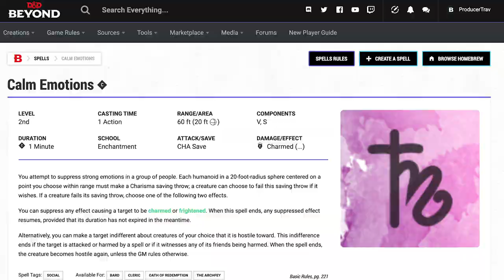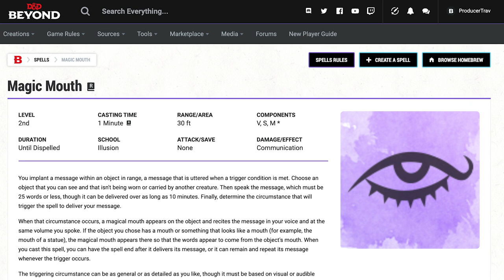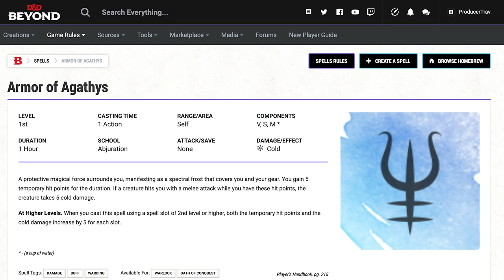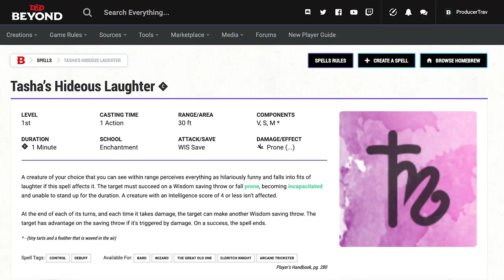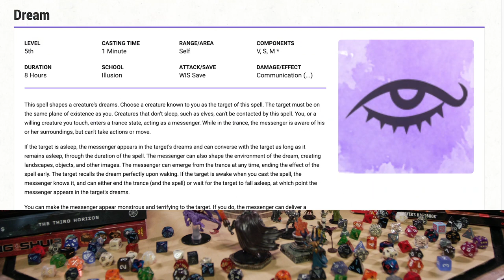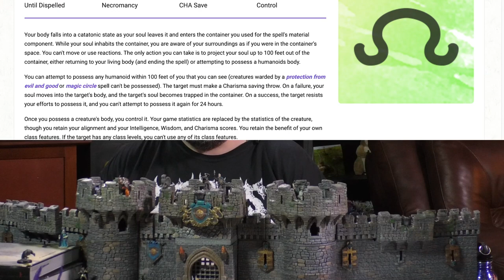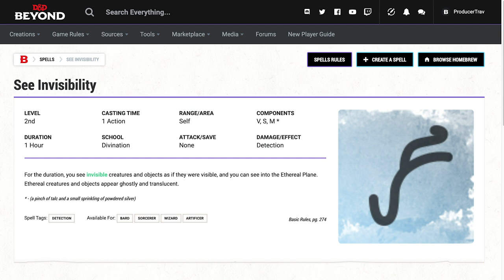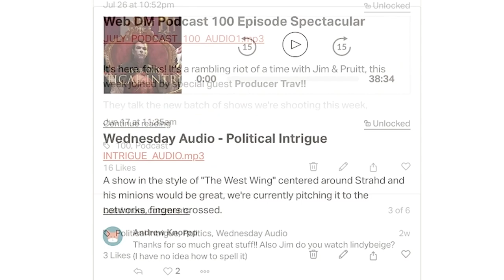The Most Underrated Spells in 5e Dungeons & Dragons | Web DM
Last month we talked about the spells we think could be better, so now we're talking about the 5e Dungeons and Dragons spells we think you should be paying more attention to!

5e Dungeons & Dragons is here to stay, and Web DM is here to help!!! Jim Davis & Jonathan Pruitt have been playing Dungeons & Dragons for a combined 30+ years, and on Web DM they demystify, dethrone, and defrock this Dungeon we call Dragons! Join Pruitt & Jim as we kick down the door and talk some serious Dungeons & Dragons!